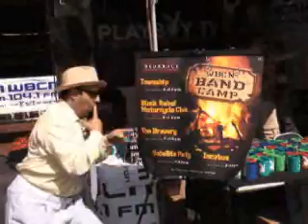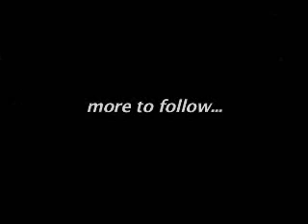Township Intro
band camp